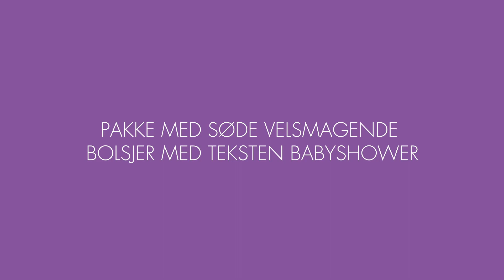Showered with Love Babyshower 50 stk Bolsjer - Babyshower.dk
Bolsjer til din babyshower fest. Pakke med søde velsmagende bolsjer med teksten babyshower.